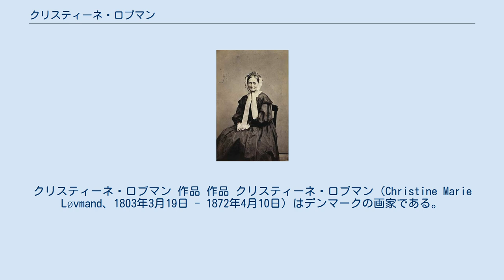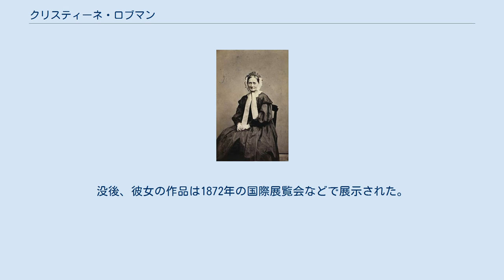クリスティーネ・ロブマン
クリスティーネ・ロブマン 作品 作品 クリスティーネ・ロブマン（Christine Marie Løvmand、1803年3月19日 - 1872年4月10日）はデンマークの画家である。
デンマークで最初に美術界から認められた女性画家の一人である。
 コペンハーゲンで高級官僚の娘に生まれた。
植物画をカムラト(Johannes Ludvig Camradt)に学んだ。
その後、デンマーク王立美術院のクリストファー・エカスベアに絵を学んだ。
王立美術院に女性が入ることはできなかったので、指導は日曜日に行われた。
人物画の基本の裸体画の練習もできなかったので、当時の女性画家は植物画や静物画を描くことになった。
1842年に国王、クリスチャン8世の支援でドイツに留学し、1847年に自費でパリに旅した。
1827年から1844年の間に9点の絵が王室絵画コレクションに買い上げられた。
 1826年に父親が没した後、生計をたてるために、自宅で、絵画教室を開いた。
生徒には女優のハイベア(Johanne Luise Heiberg)、作家の カル(Benedicte Arnesen Kall)や後に風景画家となるチェニング(Eleonora Tscherning)がいた。
 シャルロッテンボー宮殿の春の展覧会に50年にわたって42回、172点の作品を出展した。
没後、彼女の作品は1872年の国際展覧会などで展示された。
 独身のままコペンハーゲンで没した。
妹のフレゼレケ・ロブマン(Frederikke Løvmand:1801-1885)も静物画家になり、弟のアルバト・ロブマン(Albert Løvmand:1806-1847)は建築家となった。